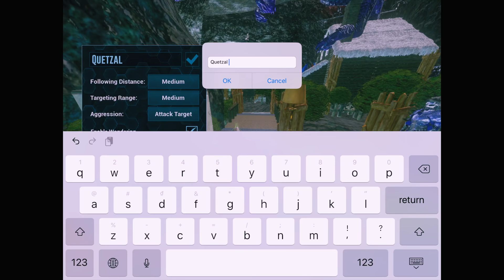[Holly] || (Ark mobile) Nurture a few dinosaurs. S2ep8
- My discord: Holly! # 7537